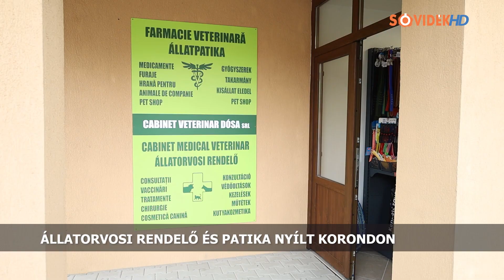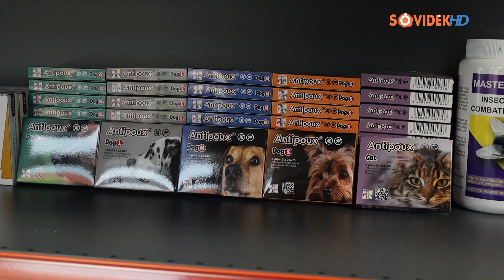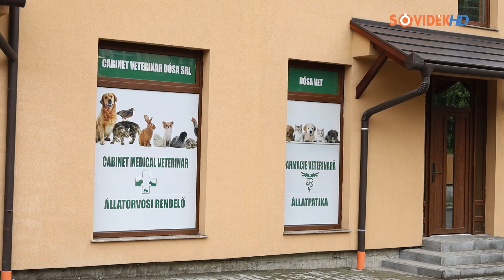Állatorvosi rendelő és patika nyílt Korondon 🐾🏥💊